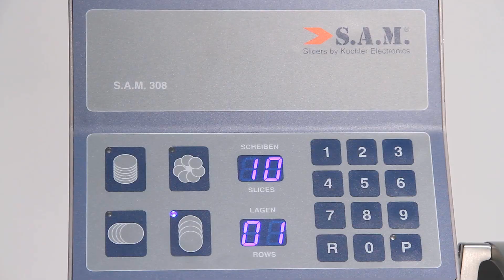S.A.M. 308f FB | Vollautomatische Aufschnittmaschine mit Förderband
vollautomatische Aufschnittmaschine zum Schneiden von Wurst, Käse und anderen Delikatessen.

fully automatic slicer for slicing sausage, cheese and other deli products.